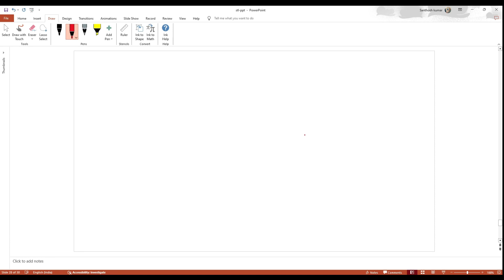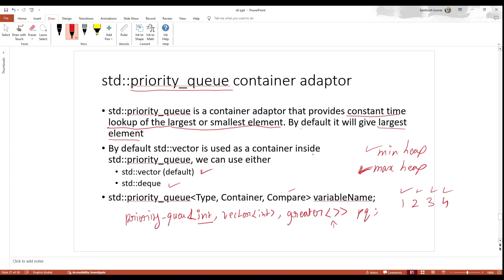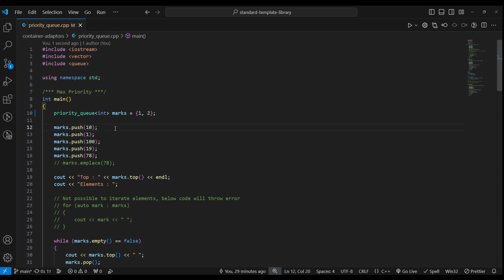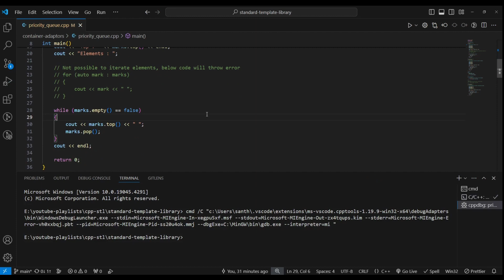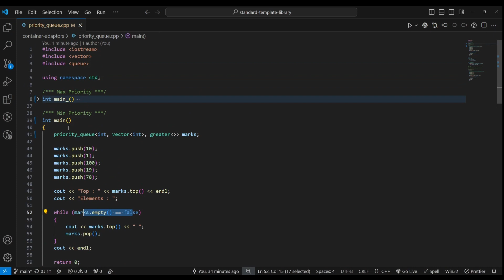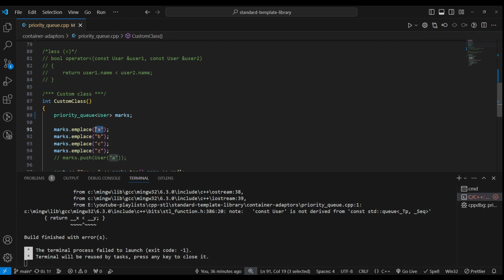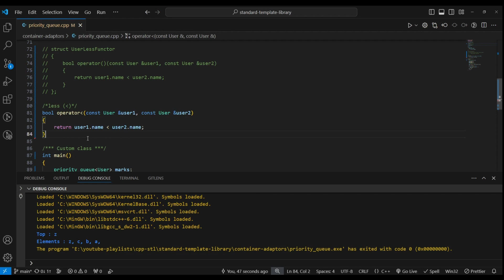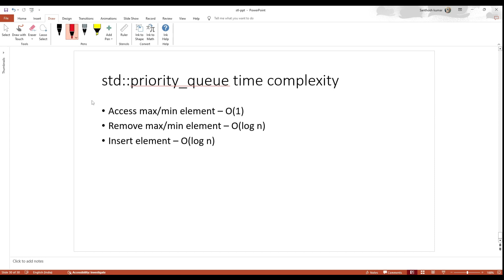16. priority_queue container adaptor | STL in Tamil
In this video we will see about the std::priority_queue container adaptor in c++ standard template library.